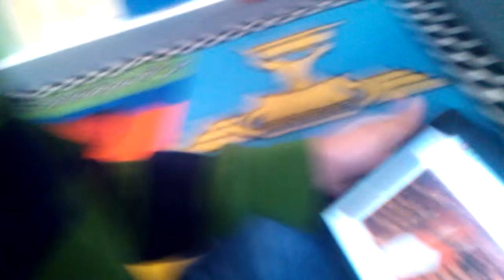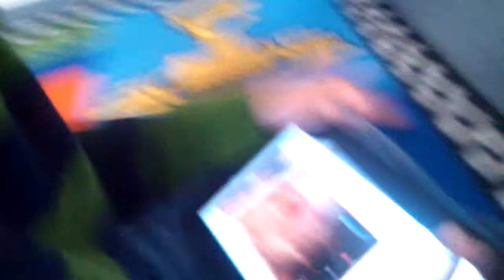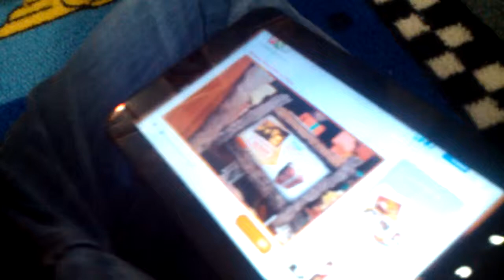Message from Santa Claus